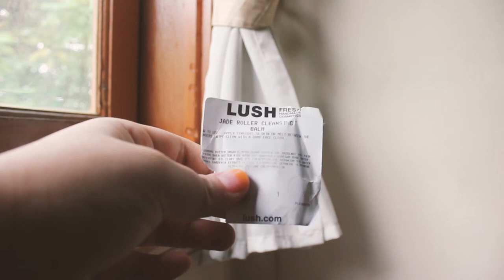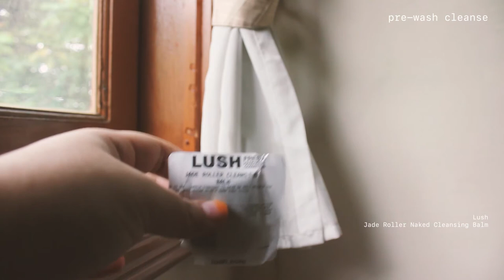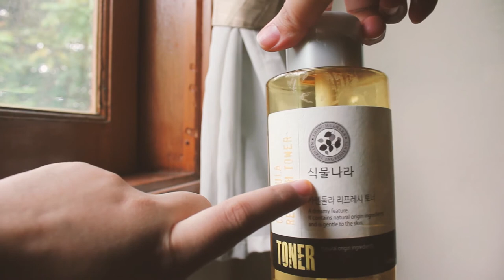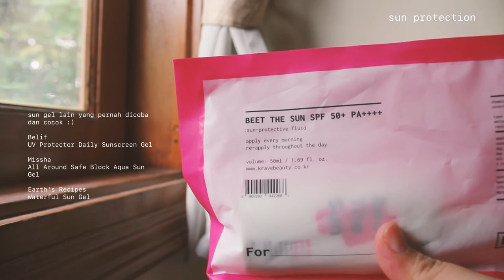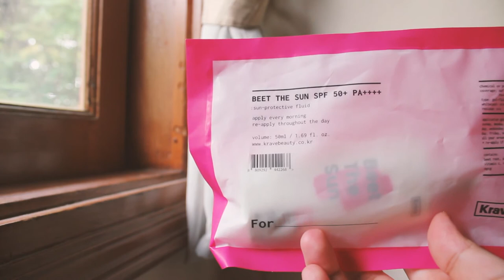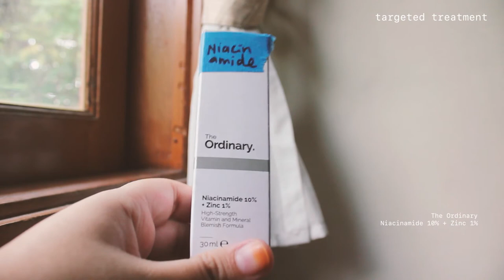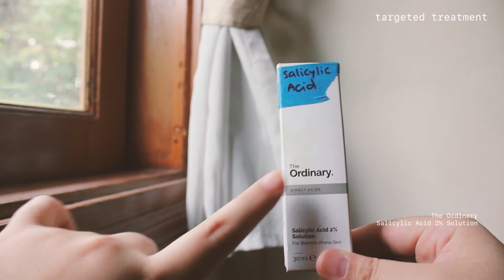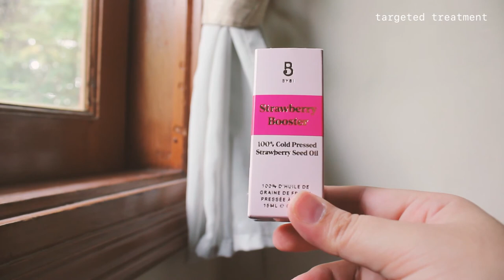Skincare Products I use in 2020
In this video, I talked about the products I currently use and also share info about dupes/alternatives. Why and how I use these products.
Dalam video ini, aku bicara tentang semua produk skincare yang sedang aku pake. Juga tentang alternatif produk, bagaimana dan kenapa aku pake produk-produk ini dalam rutinitas skincare.

always remember that good skin is a journey, some products will cater to your needs and some won't be as great.
these products have been through my trial and errors, and are winners that came through the process.

products mentioned through the minutes:
0:57 - 3:00 : pre-wash cleanse
○   Simple Kind to Skin Micellar Cleansing Water
○   Lush Jade Roller Naked Cleansing Balm

3:12 - 3:50 : wash cleanse
○   Simple Water Boost Micellar Facial Gel Wash
○   I Trust Nature Spirulina Gel Cleanser
○   Krave Beauty Matcha Hemp Hydrating Cleanser

4:15 - 7:35 : tone
○   Krave Beauty Kale-lalu-yAHA
○   The Ordinary Glycolic Acid 7% Toning Solution
○   Sikmulnara Calendula Refresh Toner

8:05 - 14:00 : moisturize
○   Make P:rem Safe Me Relief Moisture Cream
○   Cosrx Honey Ceramide Full Moisture Cream
○   Farmacy Honey Drop Lightweight Moisturizer
○   Supple Preparation All over Lotion
○   Cosrx Light Fit Real Water Toner To Cream

14:14 - 17:45 : sun protection / spf
○   Nature Republic Aqua Sun Gel
○   Belif UV Protector Daily Sunscreen Gel
○   Missha All Around Safe Block Aqua Sun Gel
○   Earth's Recipes Waterful Sun Gel
○   Krave Beauty Beet the Sun / The Beet Shield

18:14 - 21:15 : targeted treatment (chemical serum)
○   The Ordinary Niacinamide 10% + Zinc 1%
○   The Ordinary Salicylic Acid 2% Solution
○   Haum LCID Salicylic Acid 2%

21:45 - 25:33 : targeted treatment (oil serum)
○   Organic Supply Co. Tamanu Oil
○   The Soap Story Tamanu Oil
○   Bybi Bakuchiol Booster
○   Bybi Strawberry Booster

25:35 - 26:12 : eye care
○   Organic Supply Co. Sweet Almond Oil

26:24 - 27:29 : multi purpose oil
○   Natura Siberica Rose Imperiale Multipurpose Oil

27:33 - 30:55 :  masks
○   Caudalie Instant Detox Mask
○   Sand & Sky Australian Pink Clay Mask
○   Blithe Patting Splash Mask Energy Yellow Citrus & Honey

31:05 - 31:55 : face & body exfoliator
○   Lush Ocean Salt

31:55 - 33:15 : lip exfoliators
○   Sensatia Botanicals Pouty Lips Sugar Lip Scrub
○   Unpa Bubi Bubi Lip

33:25 - end : lip oils
○   A'PIEU Honey & Milk Lip Oil
○   Clarins Lip Comfort Oil #02 Raspberry

please forgive me for speaking two languages and being sloppy at it, but I hope this video can be of good use!